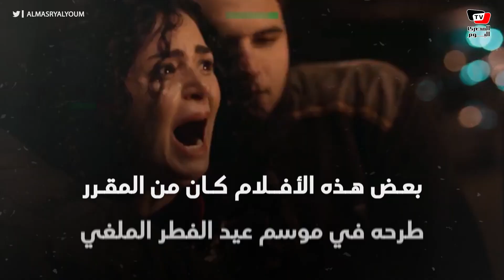بعد قرار فتح السينمات.. ما هي الأفلام الجاهزة للعرض ؟